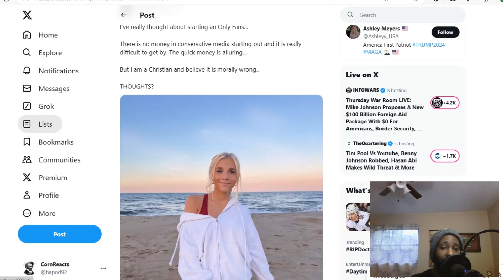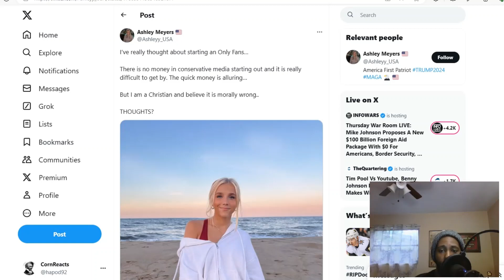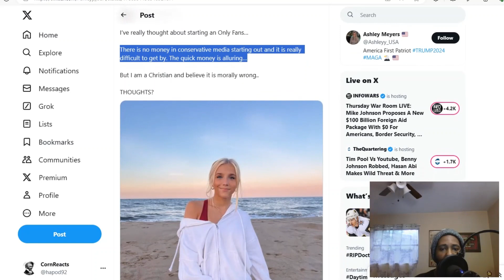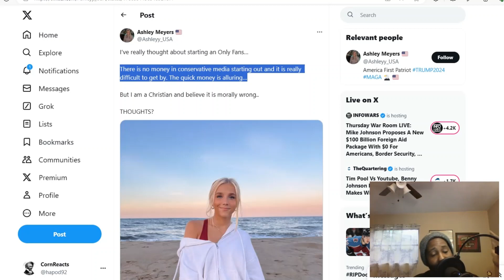Conservative Media Personality Asks Followers If She Should Do OnlyFans